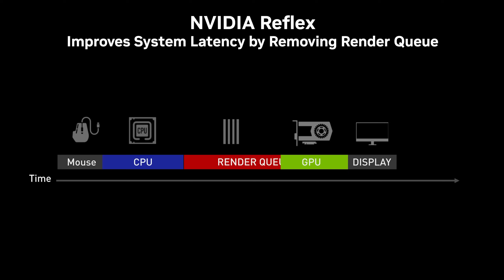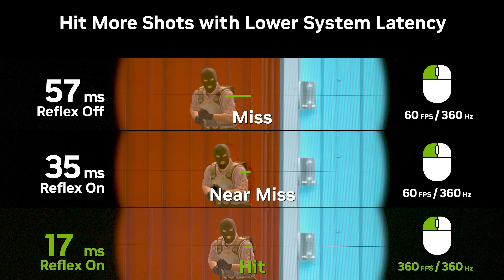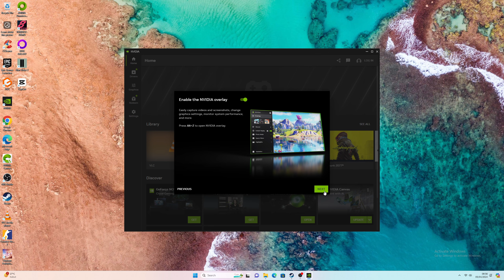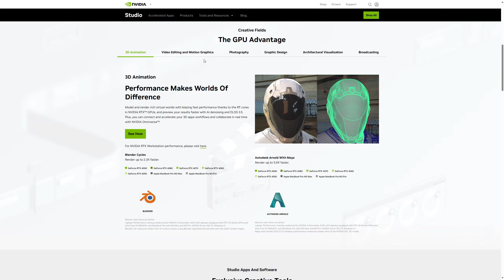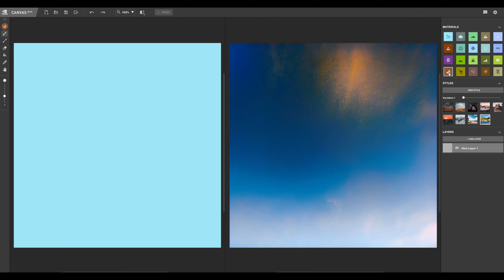GeForce RTX 4070 Super - Main Game 100 FPS+ di 2K Ideal Buat Kreator.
Ini adalah PC Gaming yang ada di sweet spot buat melibas AAA Game rata kanan di resolusi 2K. Dan ideal banget buat kreator berkarya.

0:00 Intro
1:31 Horizon Forbidden West Benchmark Gigabyte RTX 4070 Super
3:04 Cyberpunk 2.0 Path Tracing Benchmark DLSS 3.0
4:24 Alan Wake 2 Path Tracing
4:37 NVIDIA Reflex Technology
5:45 AV1 Encoder for Creators
6:19 NVIDIA App
7:15 NVIDIA Broadcast
8:16 NVIDIA Creator App
8:39 GPU Render Test di Blender
9:31 NVIDIA Canvas
9:50 Ending

*selama persediaan ada